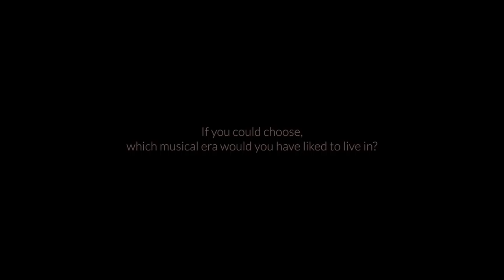Franco Fagioli - Handel Arias - Favourite Musical Era (Trailer)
If you could choose, which musical era would you have liked to live in? Franco Fagioli knows where a time machine would take him. Discover his new Handel album